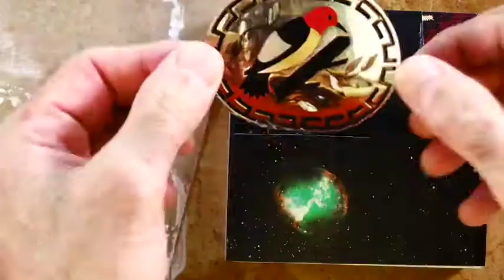"Medicine Woman." Hand-Cut Paper+Glue (4x4") (Spring 2020).